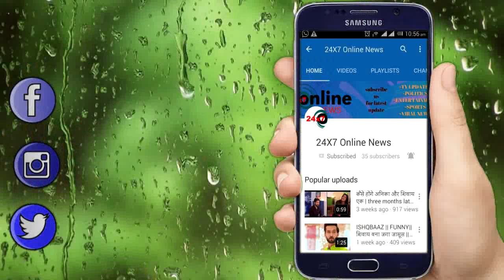ISHQBAAZ: शिवाय की आशिकी की नयी शुरुवात